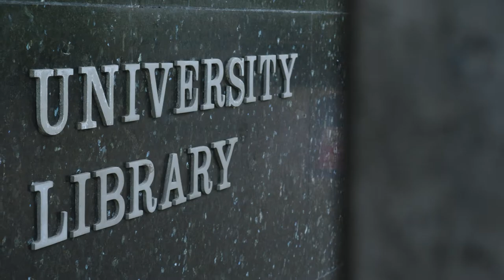Intro to Global Health Security & Universal Health Coverage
An introductory video from the Global Health Security & Universal Health Coverage workshop